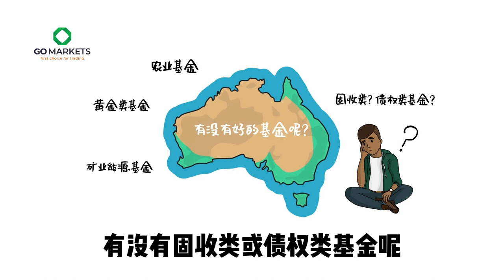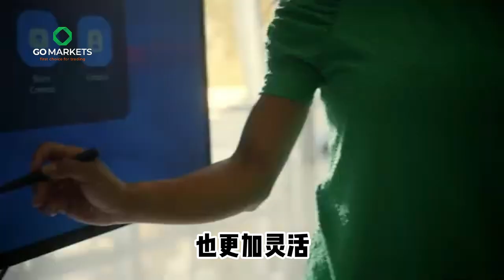3分钟搞懂，澳洲本土优质的债券基金和大宗商品基金（三）